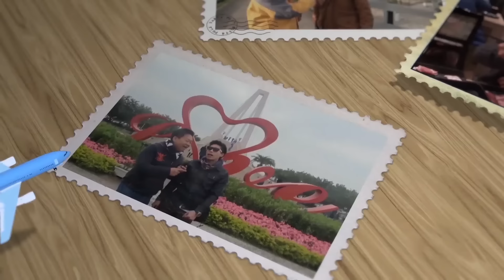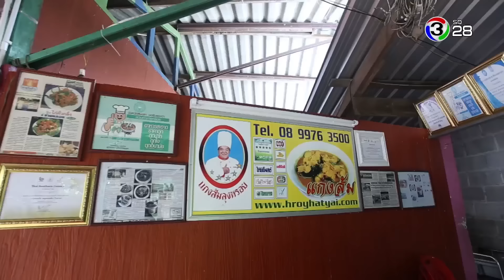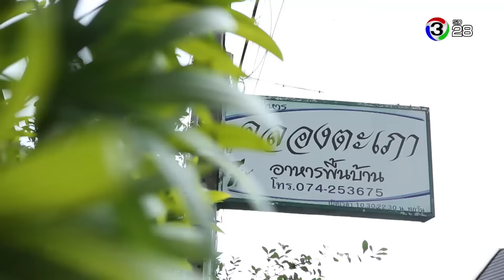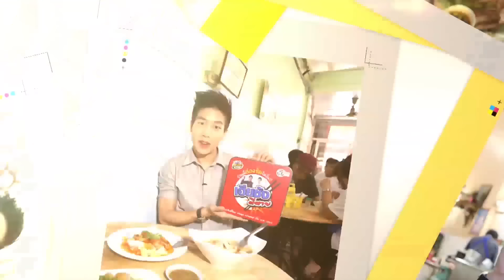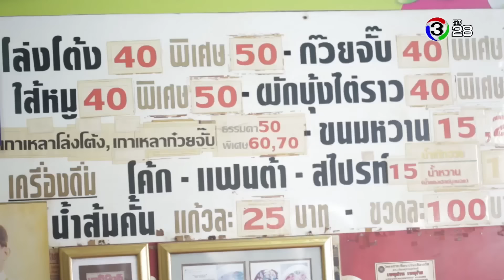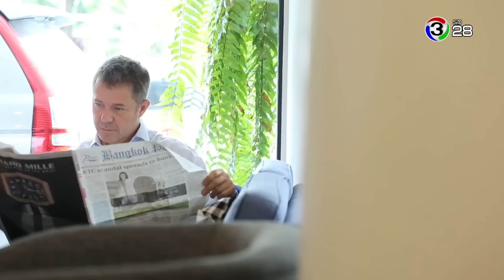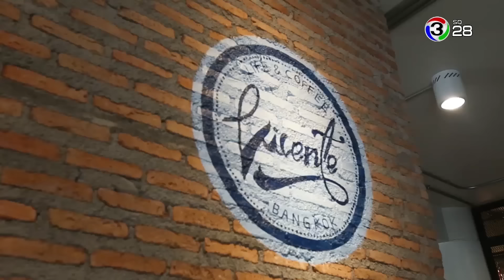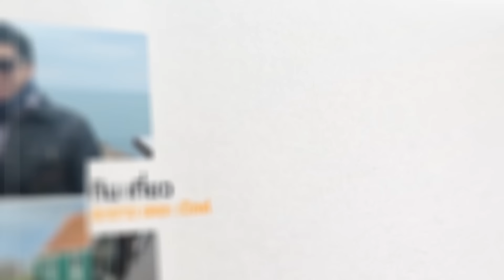กินเที่ยว Around The World | ร้าน Vivente Life & coffee ตึกลุมพินี 1 | 03-09-61 | Ch3Thailand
ออกอากาศ ทุกวันจันทร์ เวลา 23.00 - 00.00 น. ทางช่อง 3 SD (ช่อง 28)